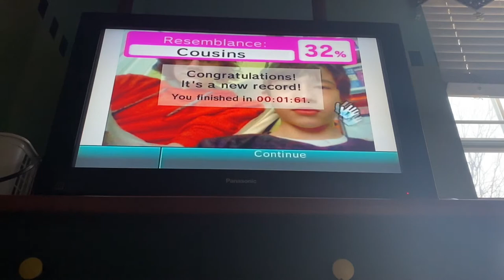[WR] Wii Photo Channel 12-Piece 1.61